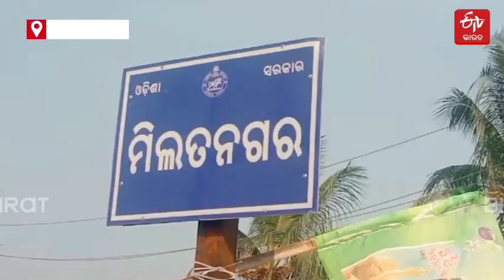ବୁଖାରିକୁ ନେଇ ଆସିଲା ସାଙ୍ଘାତିକ ତଥ୍ୟ, 5 ବର୍ଷ ତଳେ ଆତଙ୍କୀ ଲିଙ୍କ ଅଭିଯୋଗ ଆଣିଥିଲେ ସାମ୍ବାଦିକ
Journalist Complain Against Bukhari: ସନ୍ଦିଗ୍ଧ କାଶ୍ମୀର ଆତଙ୍କୀ ସୟିଦ ଇଶାନ ବୁଖାରିକୁ ଗତକାଲି 5 ଦିନିଆ ରିମାଣ୍ଡରେ ନେଇଛି ଭୁବନେଶ୍ୱର ଏସଟିଏଫ ଟିମ୍ । ତେବେ 5ବର୍ଷ ତଳେ ବୁଖାରି ନାଁରେ ଆତଙ୍କୀ ଲିଙ୍କ ଥିବା ନେଇ ଅଭିଯୋଗ ଆଣିଥିଲେ ଜଣେ ସାମ୍ବାଦିକ । ଅଧିକ ପଢନ୍ତୁ